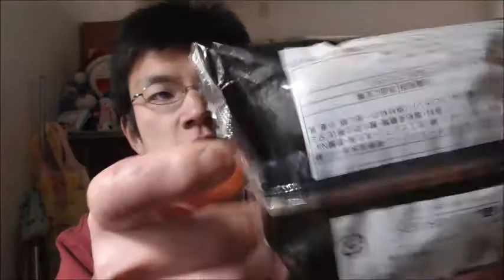チーズは魔術師！！ Pasco 濃厚な焼きチーズを食べてみました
Pasco　濃厚な焼きチーズを食べてみました。
濃厚なのは中……だけでなく外にもありますね！！これぞチーズの魔術！！